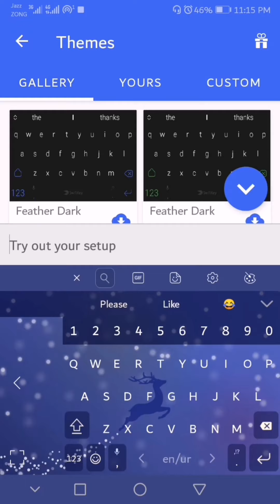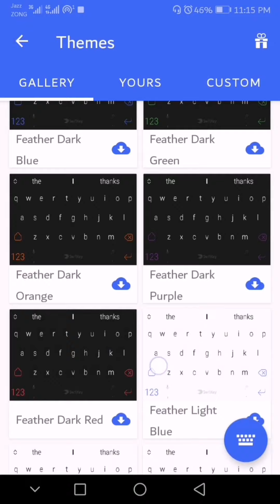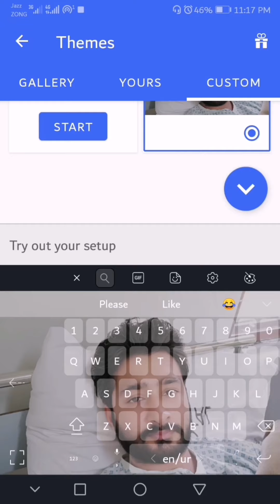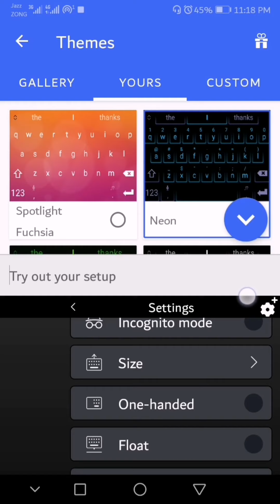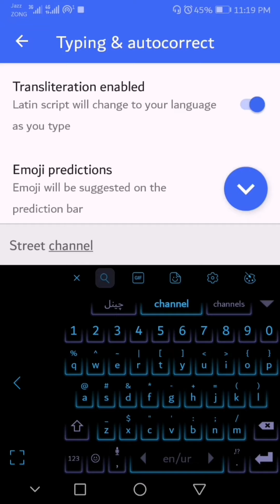Huawei mate 10 keyboard setting | Huawei keyboard use theme and settings.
Huawei mate 10 keyboard setting and custom keyboard wallpaper easy setting and easy use one handed mode